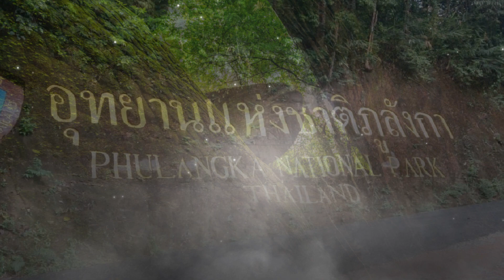ตามรอยพญานาคทั่วไทย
พญานาค ทิ้งร่องรอยไว้ที่ไหน คนแห่ตามไปดูและสักการะที่นั่น ไม่ว่าเราจะเเห็นพญานาคในรูปแบบใดก็ตาม อย่างไนก็ดีร่องรอยตามธรรมชาติก็ดึงดูดให้เราอยากตามไปดูได้อยู่ดี มาติดตามร่องรอยพญานาคกัน คลิปโดย
ติดตามข้อมูลเกมนี้ได้ทาง Facebook page Chicken G Mobile Apps
Facebook: Chicken G Mobile Apps
อยากเล่นเกมมือถือ Indy ของChicken gamie Link ข้างล่างเลย
DramaQueenFighting
หรือ search พิมพ์ตามนี้ไม่เว้นวรรค        "DramaqueenFighting"
Maxman
หรือเสริชในมือถือ ว่า   "Maxman"